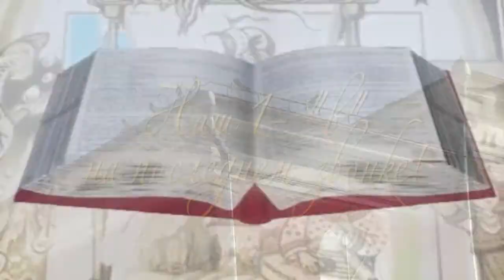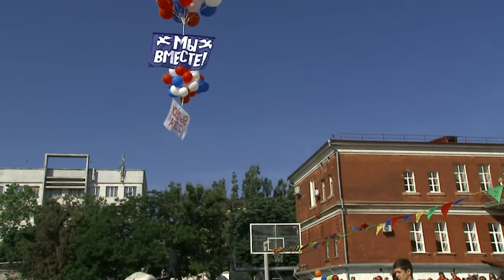ТЭЛ Новороссийск - Последний звонок 2014 в 1-"В"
Технико-экономический лицей, Новороссийск. Последний звонок 2014 года. 1-"В" класс закончил свой первый учебный год!
Видеосъемка: Exclusive video Relight (Новороссийск)